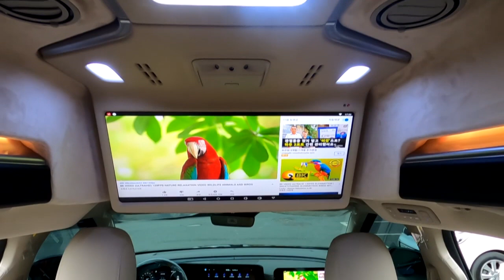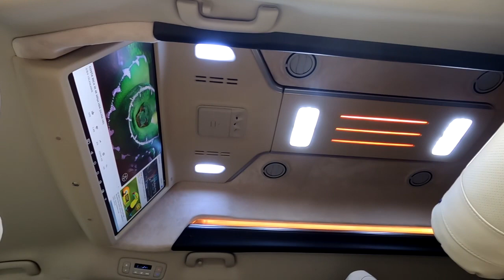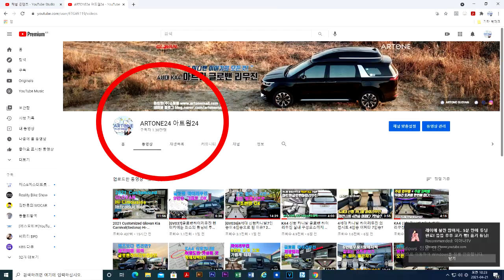[GV044]카니발 하이리무진 9인승 가볍게 타는법? 어차피 6인승이라면 씽킹시트는 탈부착 하심이...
미니밴[MPV]전문기업 아트원(주) 4세대 신혀카니발9인승 디젤 시그니쳐 기본옵션 차량으로 새롭게 제작되는 아트원 글로밴 하이리무진 9인승 오늘은
4열씽킹시트를 제거하고 가벼운 글로밴 수납함을 올려 출고 됩니다.
합법적인 6인승 구조변경도 가능 하지만 일시적인 탈거로 9인승을 유지한다면 나름 가성비 충분할것 같습니다.
9명승차가 필요할때가 과연 얼마나 될지 그리고 자동차 법규가 안전을 위한
최상인지도 생각해 봐야할 부분 입니다.
앞으로도 아트원24체널을 구독하시면 카니발에관한 많은 정보를 보실수 있으며 [광고]없이 시청할수 있도록 하겠습니다.

현재 아트원글로밴 하이리무진 계약시 디젤차량은 약 1달이내 가솔린 차량은 기아 부품수급의 차질로 2개월 이상 소요 됩니다.

아트원글로밴 하이리무진 계약 상세페이지는 아래에 둡니다.

아트원본점:
대전시 유성구 안산동 118-1
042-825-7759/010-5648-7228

아트원서울경기 출하및 전시장:
용인시 포곡읍 신원리 247-1
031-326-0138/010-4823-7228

작업상세내역은 아래 공개댓글에 올립니다.
감사합니다.